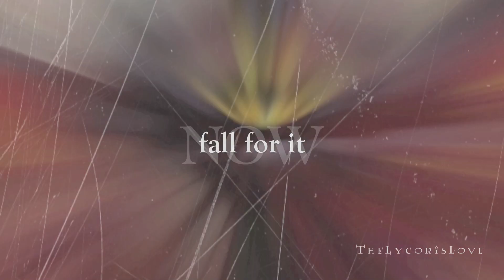I Never Meant to Start a War ~BFLS Audition~ ||Jay/Bruce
So I auditioned for this during the summer while I was at camp and didn't get in and then moped at a park bench for a while until my friends cheered me up. I figured I'd try again when they held auditions. AND HERE ARE THE AUDITIONS! So I know I'm no match for ANY OF YOU BECAUSE YOU ARE SO TALENTED AND ASDFGHJKL; but its worth a shot.

I can edit with:
- Spectacular Spider-Man
- Ultimate Spider-Man
- Young Justice
- Under The Red Hood
- Teen Titans (only Robstar or Terra episodes, though)
- The Batman
- Any comic scans
- A bit of Justice League
- Robin's Reckoning (B:TAS)
- B:TNAS (only parts with Timmy though)
- That one episode of Batman: Brave and The Bold where it has Damian in it

Song: Battlefield- Jordin Sparks
Show and comic: Batman: Under The Red Hood and comic scans
Program: iMovie '11
Characters: Jason and Bruce